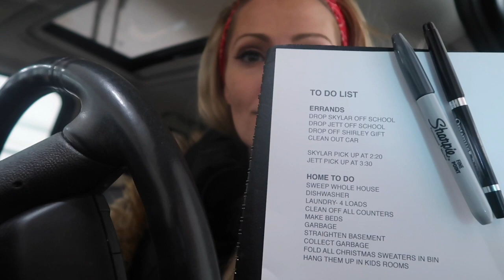VLOGMAS 2018 | DAY 7 | ST NICK DAY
GOOD MORNING! Welcome to VLOGMAS  2018 day 7!